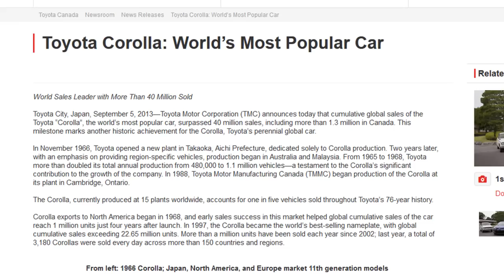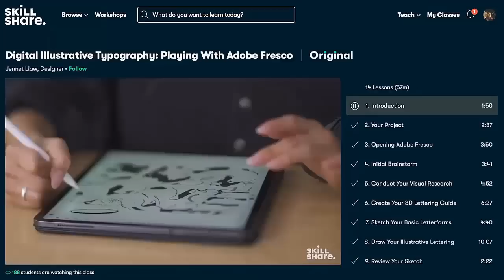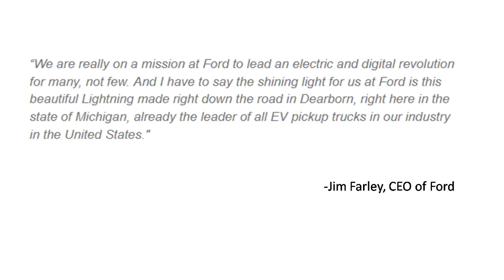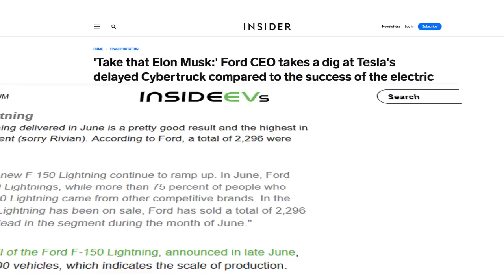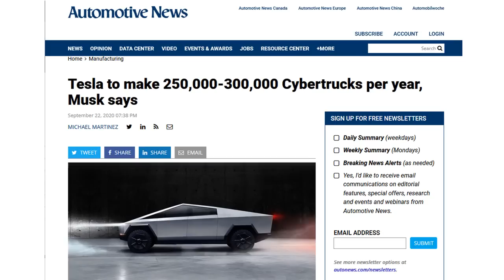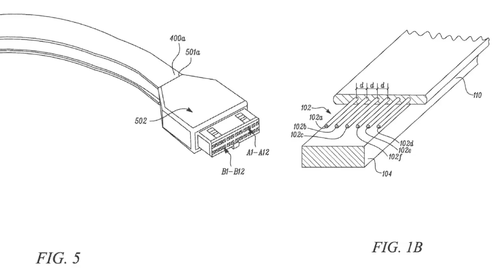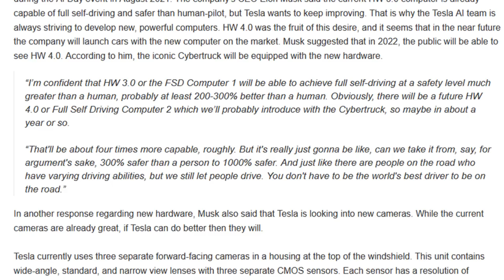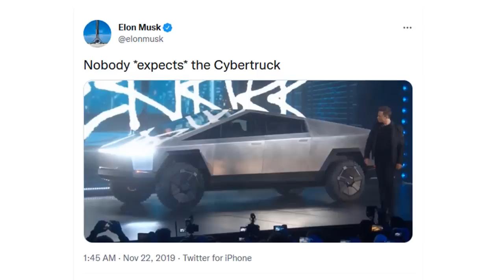Tesla's Cybertruck will SHOCK the Pickup Truck Industry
Tesla's Cybertruck is about to enter production in mid-2023, and Elon Musk thinks it will be Tesla's Best Product Ever. The Tesla Model X once sat on this pedestal, packing so many features that Elon Musk said it would never happen again. However Cybertruck will be even better. The Cybertruck copies the best features from GM's Hummer EV, Ford's F150 Lightning, and form Rivian's electric trucks. But then Cybertruck add a host of new functionality that no other EV can compete with. It is said to have Tesla Armor glass, up to 4 independent motors, and no paint shop required, making it effectively dent proof. While Ford is in the lead now with a few thousand F150 Lightning sales, the Cybertruck is about to SHOCK the pickup truck industry.